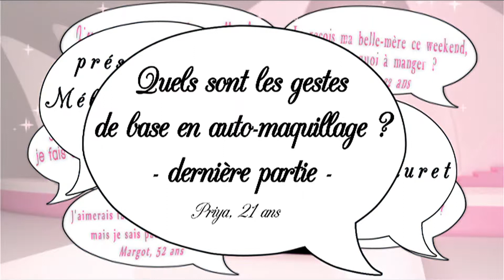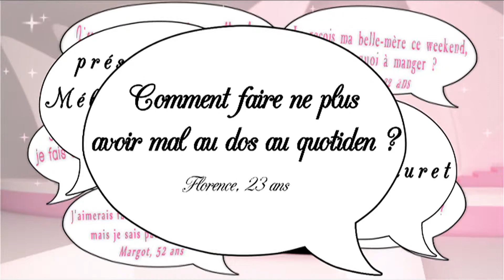Nous les filles, on aime pas le train - train quotidien ! Secrets de filles intégral du 25 au 29 mai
Chaque semaine, les épisodes de Secrets de filles sont rediffusés en intégrale ...

Cette semaine :  Nous les filles, on aime pas le train - train quotidien

Épisode 1 : Tout sur l'Auto-Maquillage
Épisode 2 : Le modelage à la bougie ca fait mal ?
Épisode 3 :  Bye Bye Mal de dos
Épisode 4 :  Mousse au chocolat au nutella
Épisode 5 :  Draguer sur internet, c'est tromper ?

Plus que ça on le déteste ! Car le train train quotidien ne nous réussit pas... Pire, on devient terne, les rides apparaissent plus vite et au final on est obligée de provoquer des conflits pour réussir à se dépêtrer de cette morosité virale. Alors cette semaine dans Secrets de filles, on papote de solutions contre les mauvaises habitudes, des nouvelles habitudes et surtout des dangers de certaines habitudes… Ne dit-on pas qu'il vaut mieux prévenir que guérir ;)

Quels sont les gestes de base en auto-maquillage ? Pour la journée Priya, 21 ans

Quand on commence à se maquiller, c'est amusant … puis ça devient limite dangereux ! Un peu comme les premières fois qu'on met du eye-liner, ça coule et ça pique les yeux. Heureusement Stéphanie et Jackie, esthéticienne à Hair de Beauté, nous rappellent ou nous donnent les bons gestes pour un maquillage impeccable dès les premières fois !

Qu'est ce que c'est qu'un modelage à la bougie ? Florence, 21ans

On a toutes vues le modelage à la bougie sur la carte de notre institut préféré. Sans jamais oser l'essayer en se disant que c'est un type de modelage pas très sérieux et sûrement pas très agréable a cause de la cire chaude. Stéphanie et coiffeuse Visagiste à Christyle look,  prennent les choses en main pour nous faire découvrir ce massage aussi efficace qu'agréable

Comment faire pour ne plus avoir mal au dos au quotidien ? Florence, 23 ans

Que ce soit à cause de notre sac à main qui se remplit au fur et à mesure des semaines, des sacs de courses trop lourds ou de encore notre position au bureau, la vie actuelle n'épargne pas notre dos. Pour pallier au problème, Mélanie et Didier, Coach Sportif à Ekwalis, nous donnent les bonnes astuces pour dire au revoir au mal de dos !

Que pouvez-vous me conseiller comme dessert original ? Aïcha, 23 ans

Même si on aime ça, avec les années, on a tendance à toujours cuisiner les même plats. Pour être sur de varier les plaisirs, Mélanie a rencontré, Mathieu, chef de cuisine à Pastafollia, pour avoir une idée recette aussi originale que facile à faire : La mousse au chocolat au nutella !!! Un inédit à ne pas manquer

Draguer sur Internet, c'est tromper ? Josy, 31 ans

Il suffit de voir le nombre de demandes bizarres qu'on reçoit sur les réseaux sociaux pour se demander légitimement comment notre loulou peut réagir face à toutes ces demandes plus sexy les unes que les autres. Stéphanie et Christelle, psychologue à La Passerelle, nous disent tout ce qu'il faut savoir pour être un peu plus sereine avec le web.

diffusé le 30 mai 2015 sur Télé Kréol